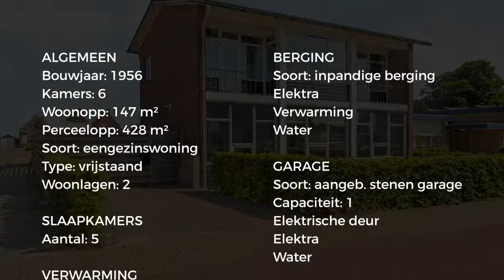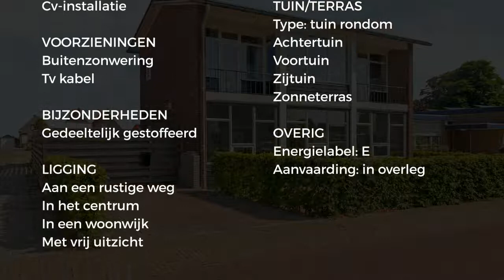Koopwoning: Prinses Beatrixstraat 10, Nieuwdorp